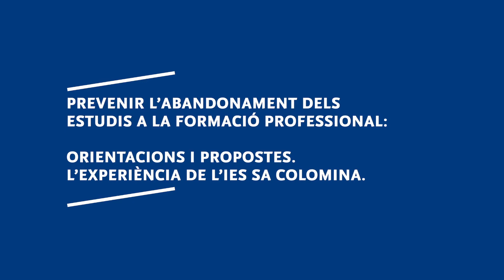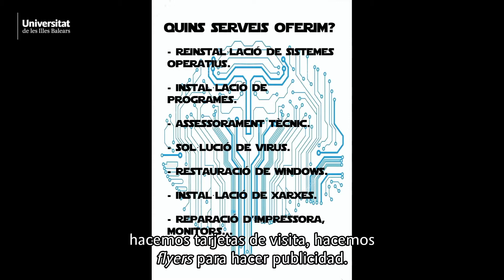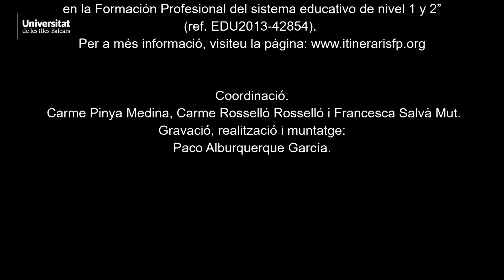Prevenir l'abandonament dels estudis a la formació professional: L'experiència de l'IES Sa Colomina